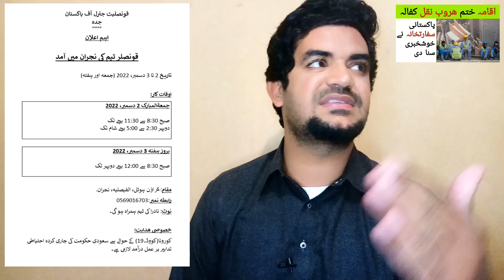Iqama expire and Haroob ya Nakal Kafala k leay Pakistani Embassey in Jeddah se Rabta kare,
Saudi Arabia Latest Update News today in Urdu and Hindi, Saudi News in Urdu, Today News in Saudi Arabia, Iqama expire and Haroob ya Nakal Kafala k leay Pakistani Embassey in Jeddah se Rabta kare,